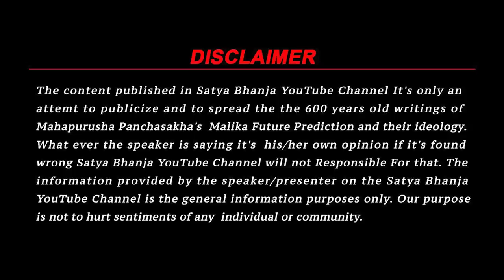Malika About Puri Shrikhetra | Malika Bachana